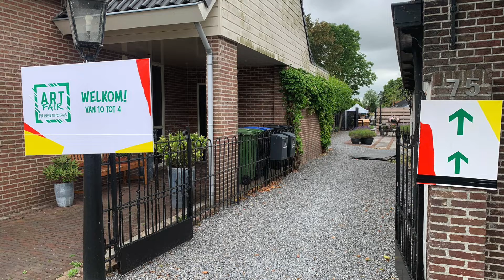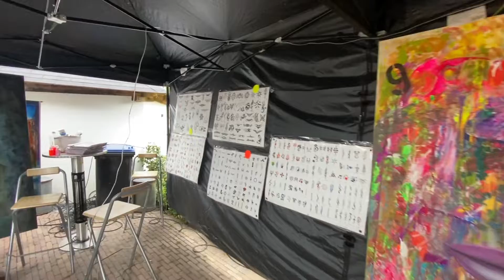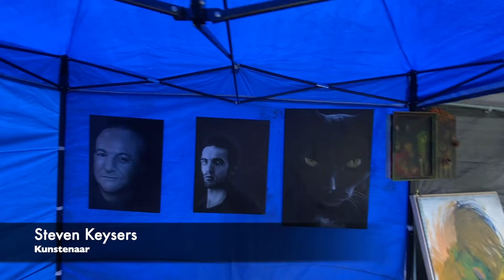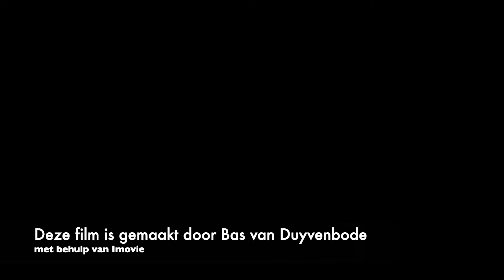Artfair Prinsenhoeve 19-6-2022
Beelden van de Artfair Prinsenhoeve 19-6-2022. Diverse kunstenaars van de Airbrushacademie maar ook daarbuiten stelden hun werken ten toon. Gefilmd door Bas van Duyvenbode.
Bewerking met Imovie
Muziek: Fatt Wallet